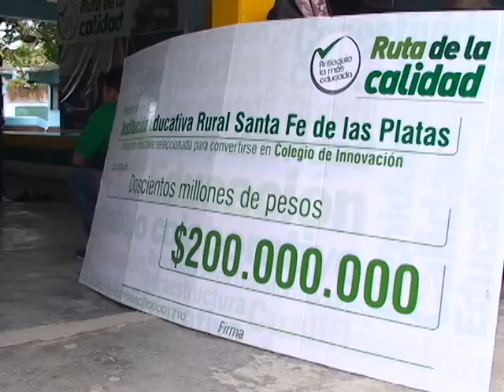Gobernador de Antioquia visito Carepa